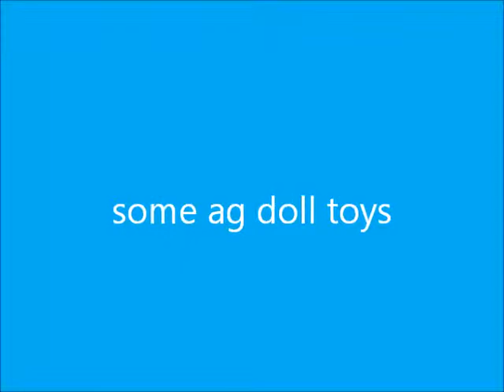some ag toys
i foud them at my toy boxs and i thought it can be   some toys so yeah bye hope u like it